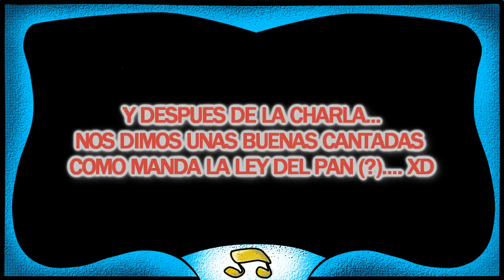RANDONWDEADAS #3 Fashion Cosplay Cartagena 2012 ( Cristina Hernandez en Acción) xD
HOLAS, HOLAS, HOLAS !!! XD

Primero que todo: ESTO NO ES UN FANDUB ! 8D !!
es un videillo por ahí que grabe =w=
Vamos con otro ramndown de la mano de Mrs. Cristina !!!
Actriz de doblaje Méxicana, que visitó a mí CIUDAD, CARATAGENA DE INDIAS / COLOMBIA...para el evento del FASHION COSPLAY 2012 !!!

*O* fue realmente divertido xD hasta karaoke hubo !

AGRADECIMIENTOS AL CARE YUEEE Y SU COMBO, que hicieron posible
el evento *---*  !! he he he NOS VEMOS chicos xD